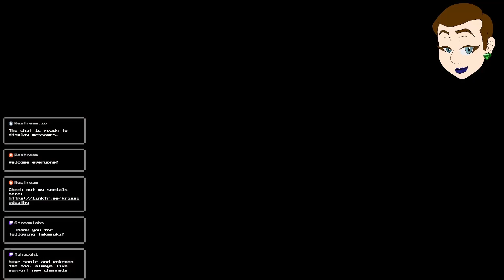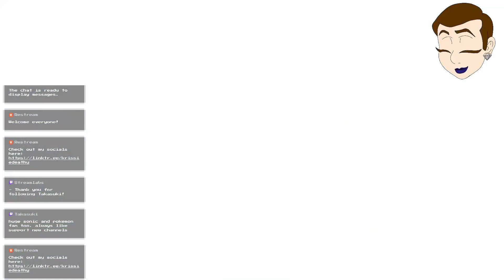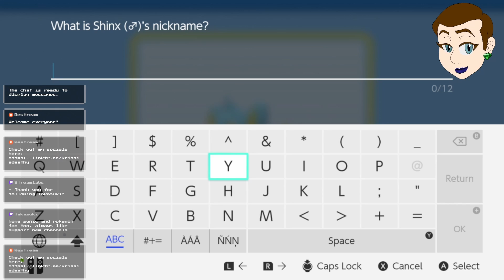Pokemon Shining Pearl Ep03 Gotta Catch Em All